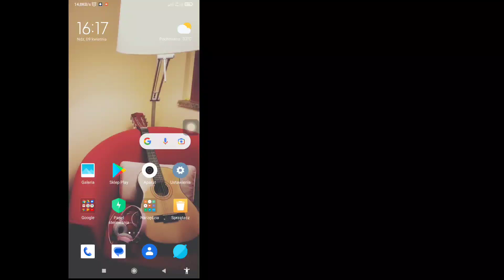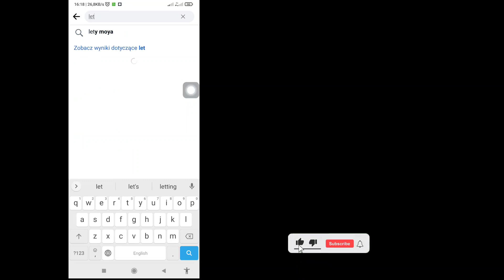Jak anulować wysłane zaproszenie do znajomych na Facebooku (2023) | Anuluj wysłane żądanie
Jak anulować wysłane zaproszenie do znajomych na Facebooku (2023) | Anuluj wysłane zaproszenie do znajomych Facebook

 W tym filmie pokażę Ci „Jak anulować wysłane zaproszenie do znajomych na Facebooku (2023) | Anuluj wysłane zaproszenie do znajomych na Facebooku” obejrzyj cały film i dowiedz się, że wykonaj wszystkie moje kroki bez pomijania.
 To najważniejsze dla wszystkich użytkowników Facebooka.